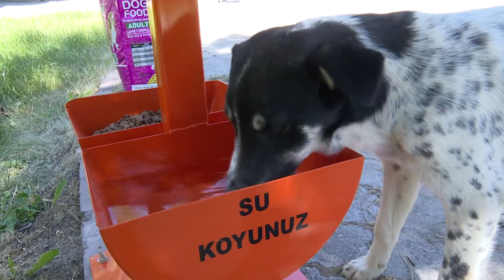BAŞKAN ÇOLAKBAYRAKDAR’DAN KÜÇÜK DOSTLARA BÜYÜK HASSASİYET